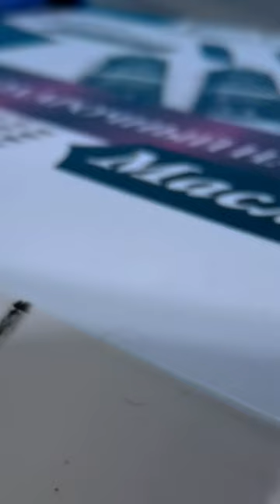Soloist of the Boris Eifman Ballet Theater Vladimir Afonichkin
There is nothing more beautiful in this world than art. An oil portrait. Soloist of the Boris Eifman Ballet Theater Vladimir Afonichkin.